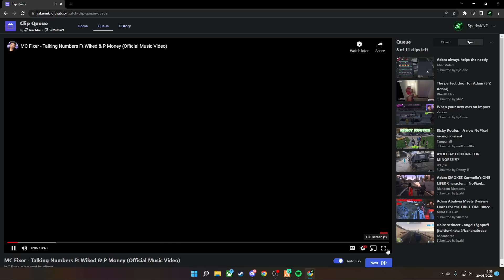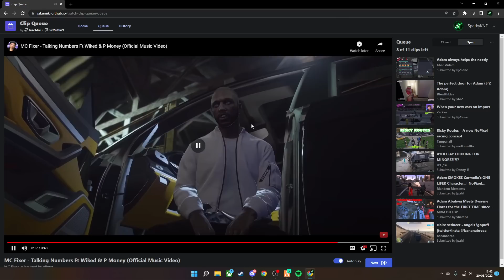SPARKY REACTS TO "MC FIXER - TALKING NUMBERS FT. WIKED & P MONEY"